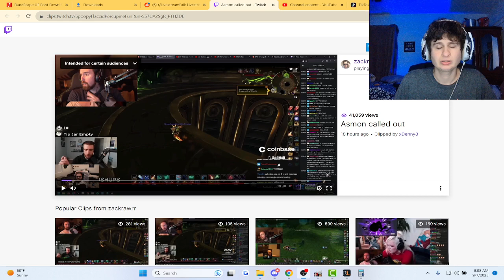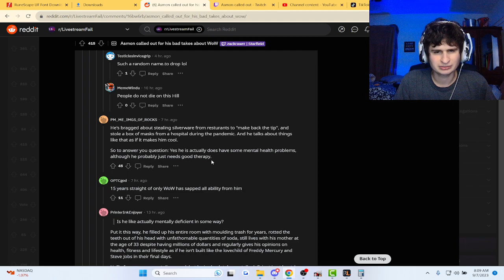Fanof Reacts to Asmongold being called out